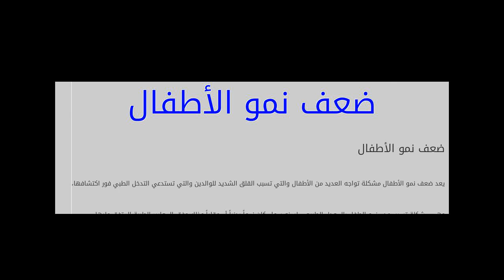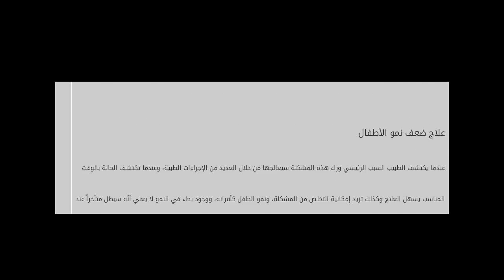ضعف نمو الأطفال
محتويات

١ ضعف نمو الأطفال

١.١ أسباب ضعف نمو الأطفال
١.٢ أعراض نقص نمو أطفال
١.٣ علاج ضعف نمو الأطفال

يعد ضعف نمو الأطفال مشكلة  ضعف نمو الأطفال